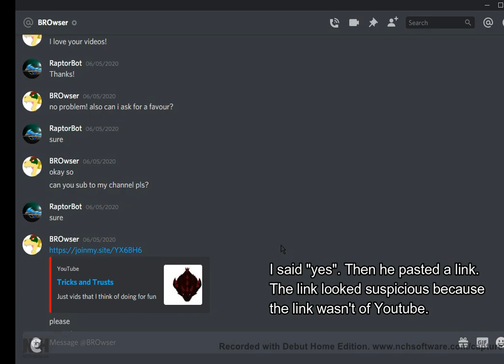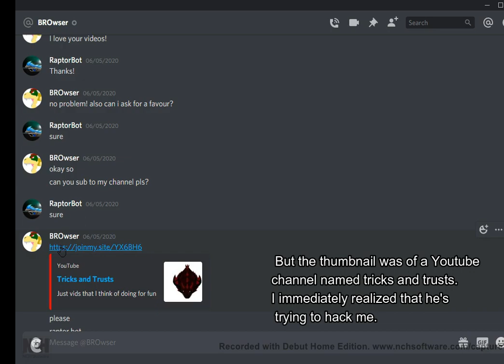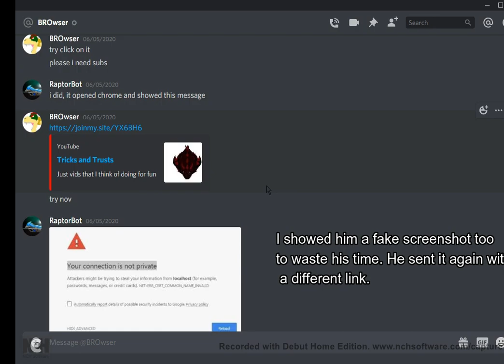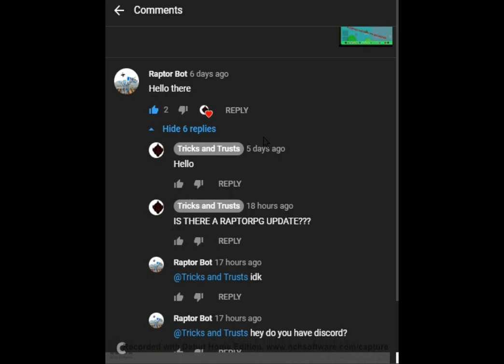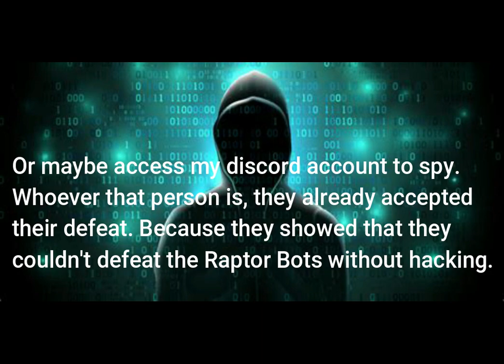Someone Tried To Hack Me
Come and get me!! Show yourself!! Don't hide behind your salt. You are wanted, Dead or Alive!! HAHAHAHAHAHA!!!